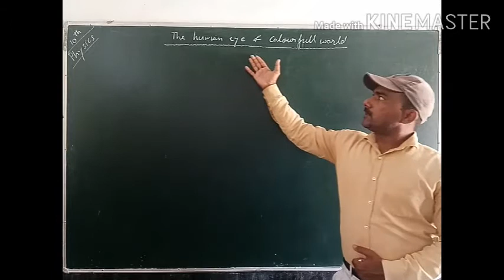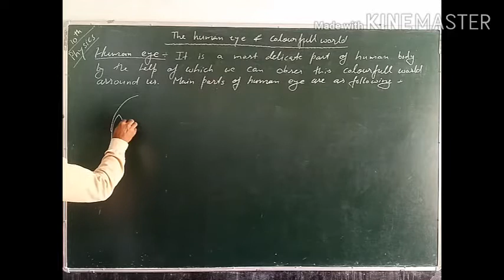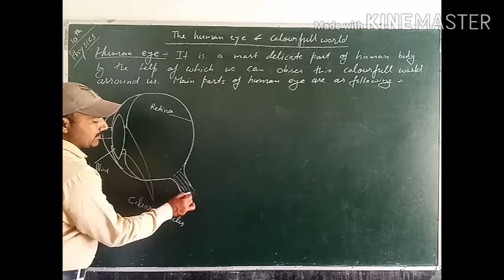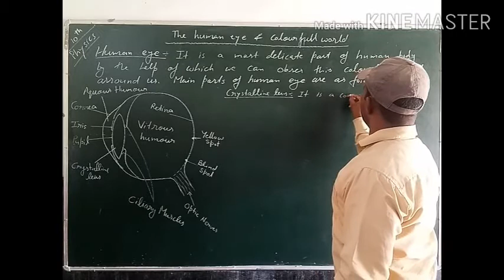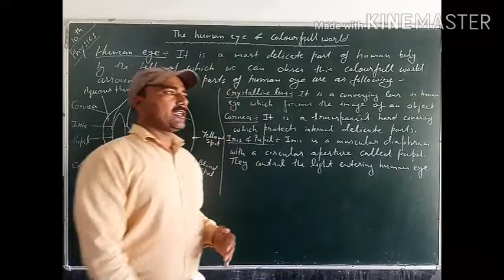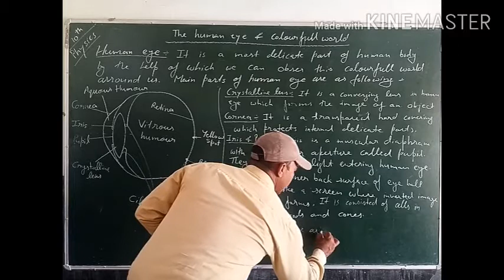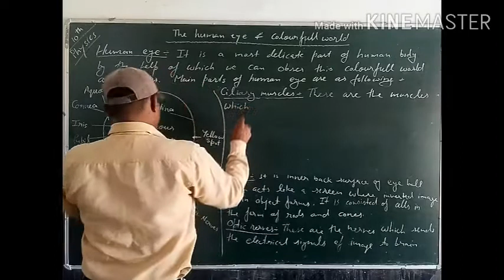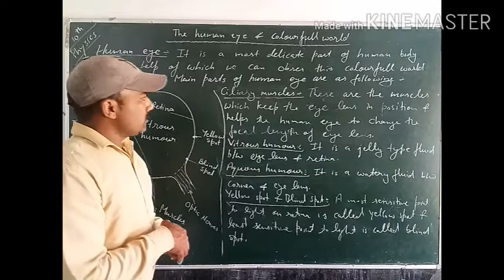10th Physics- Human eye and colourful world (Human eye)